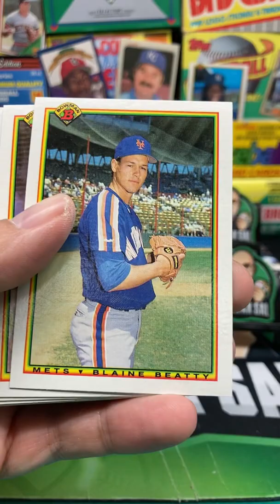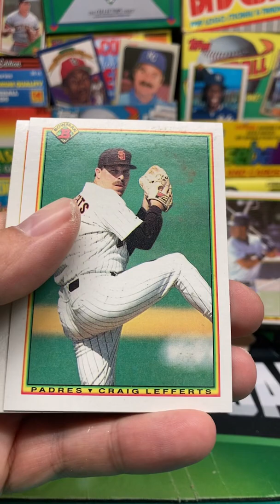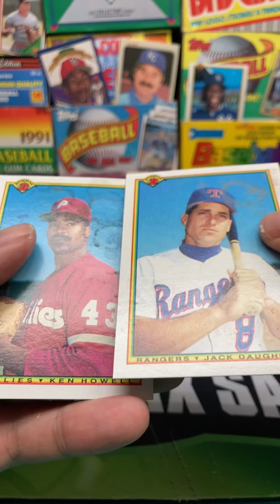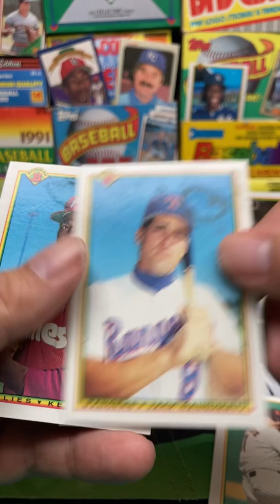1990 Bowman Baseball Pack